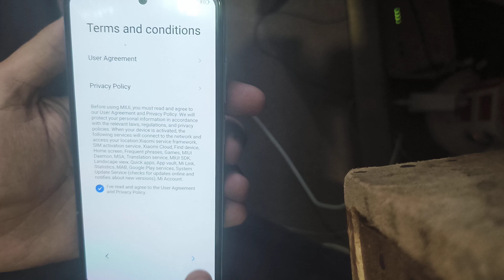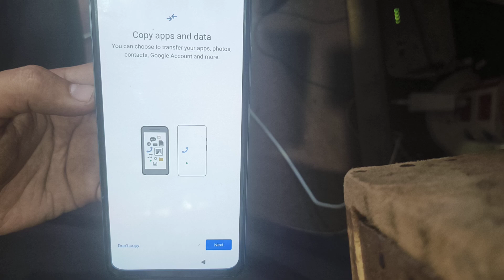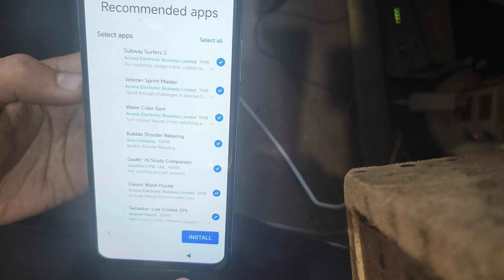Redmi note12s frp bypass without pc||redmi note12s frp bypass android 14 no google account no unlock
redmi note 12s remove google account
redmi note 12s frp bypass
redmi note 12s miui 14 frp  bypass
redmi note 12s miui 14 remove google account
frp bypass redmi note 12s miui 14
remove gogole account redmi note 12s
remove google account redmi note 12s miui 14
frp bypass miui 14 without pc
frp bypass remove google account 2024
all models frp bypass miui 14
without pc remove google account
without pc frp bypass redmi note 12s
note 12 frp bypass
remove google account note 12s
remove google account redmi note12s miui 14
miui 14 all models frp bypass 2024
frp bypass remove google account miui 14 without pc
frpbypass miui 14
removegoogleaccount miui 14 redmi note 12s
frp bypass miui 14 all models without pc
frp bypass miui 14 redmi note 12s without pc
redmi note 12s miui 14 android 13 frp bypass
redmi note 12s google account remove
note 12s google account remove android 13
note 12s gogle account remove miui
redmi​ Note12s frp
frp​ Lock#redmi​
unlock​ FRP Redmi Note12s
frp​ bypass Redmi Note12s
Note12s​ frp
bypass​ frp Redmi note 12s
note12s​ frp
unoock​ frp Note12s
frp​ bypass note 12s
redmi​ frp
remove​ frp note 12s